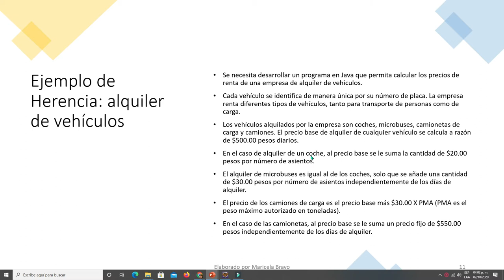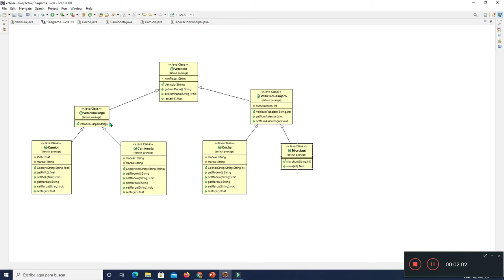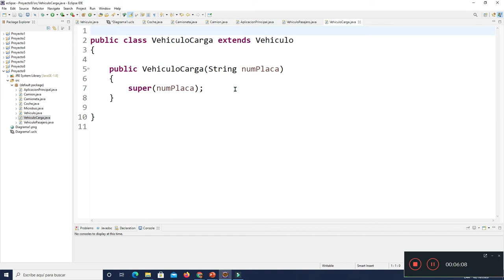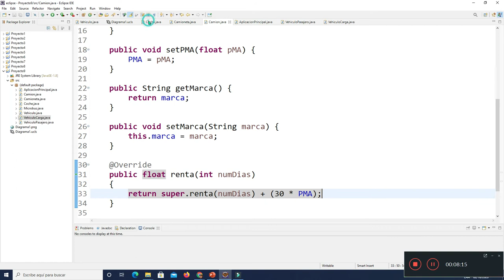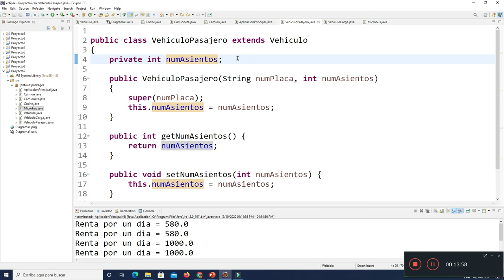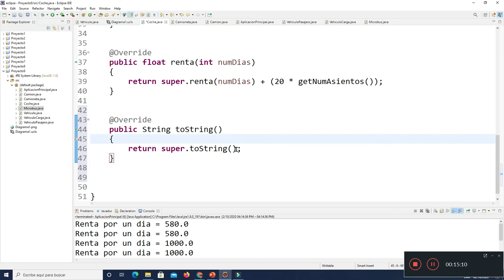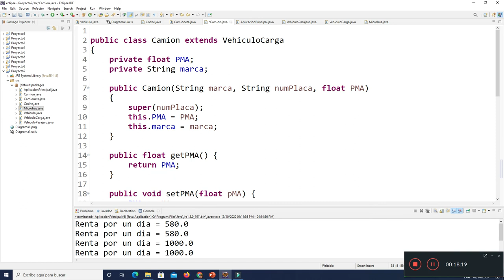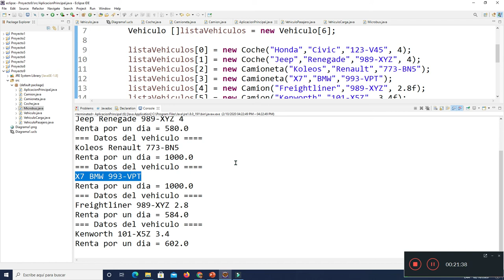Ejercicio de Herencia y Polimorfismo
Se presenta la implementación del ejercicio de renta de vehículos usando herencia y polimorfismo